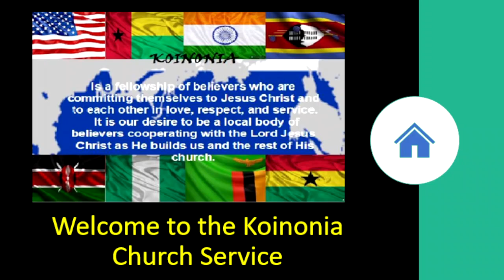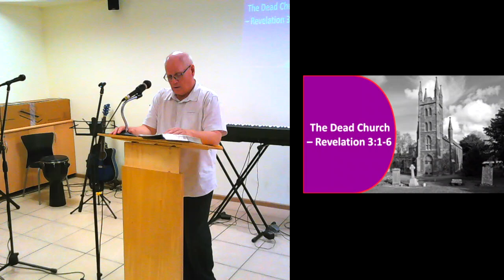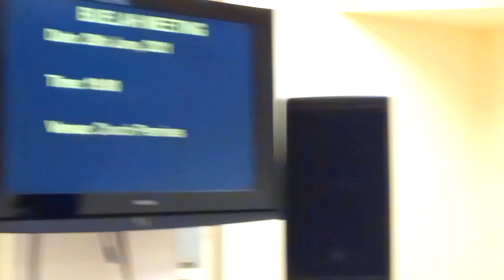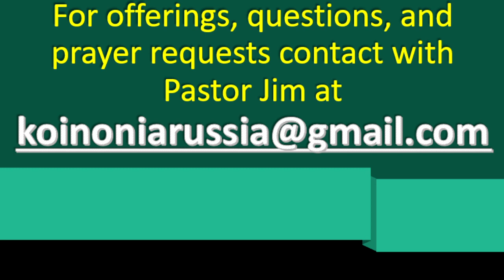The Dead Church - Revalation 3:1-6